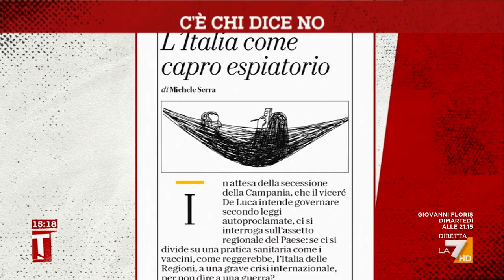Quando la rabbia scende in piazza